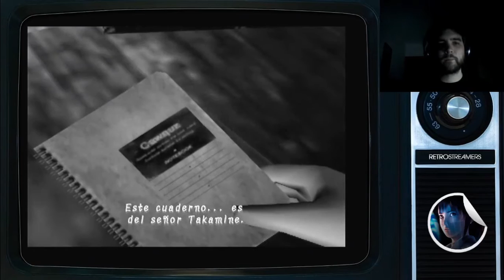Project Zero (Capítulo 1) - Lunes de Terror - Aquí No Hay Quien Viva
Empezamos serie de terror con Project Zero, nos internamos en una casa antigua donde unos "maravillosos" espíritus nos darán la bienvenida.

Consejo: Escuchad esta serie con auriculares.